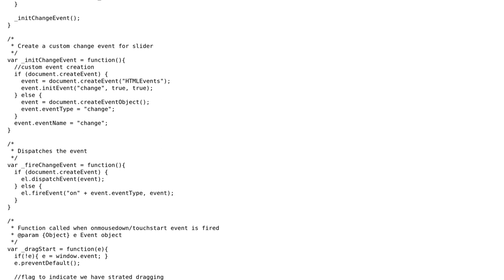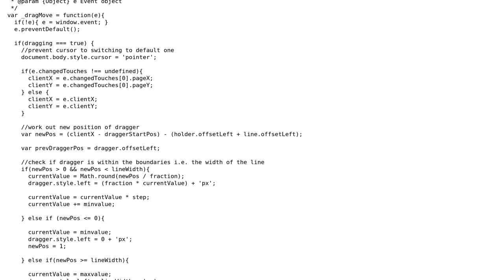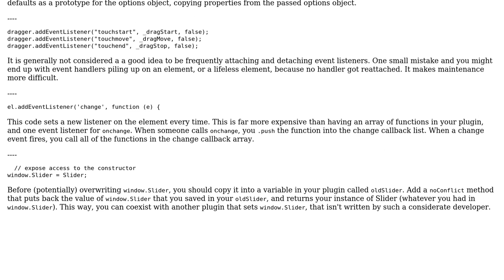Sliders library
With thanks & praise to God, and with thanks to the many people who have made this project possible! | Content (except music & images) licensed under CC BY-SA | Music | Images & others | With thanks to user rolfl user Doug Gale user ctrlz and the Stack Exchange Network Trademarks are property of their respective owners. You are responsible for your own actions.